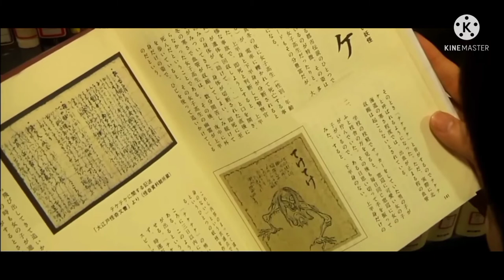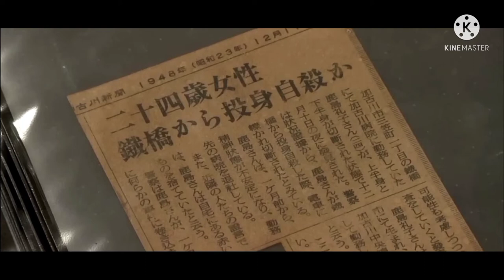teke teke full japnese movie explain in Bengali ।teke teke 2009 japnese horror movie ।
this video is for educational purpose only. copyright disclaimer under section 107 of the copyright act 1976 allowance is made for fair use for purpose such as, criticism, comment, news reporting, teaching, scholarship and research. fear use is a permitted by copyright statute that might otherwise be infringing. not profit educational or personal use tips that balance in favor of your use.